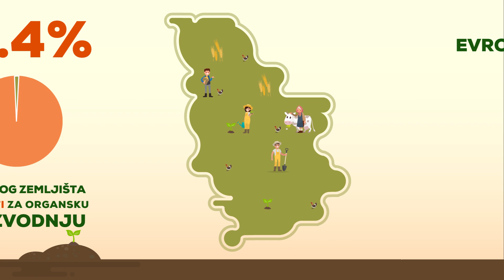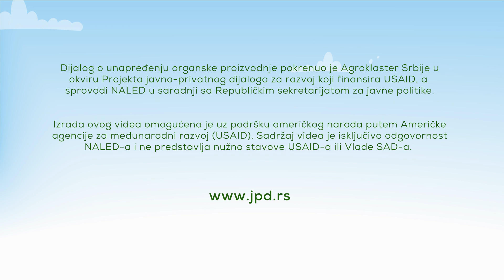Mesec organske hrane - Uključi se u dijalog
Ako imaš predlog ili te zanima kako da više organske hrane bude na stolovima u našim kućama, vrtićima, školama – poseti i uključi se u dijalog!

Agro klaster Srbije, u saradnji s NALED-om, tokom decembra organizuje „Mesec organske hrane“ - kampanju tokom koje će svi proizvođači organske hrane u Srbiji, njihova udruženja, trgovci, predstavnici relevantnih institucija, certifikacionih kuća, stručna javnost i potrošači moći da se uključe u javni dijalog i ponude rešenja za podsticanje organske proizvodnje u Srbiji. Preporuke će biti prikupljene putem sajta na okruglim stolovima i kroz druge kanale komunikacije.

Dijalog o unapređenju organske proizvodnje deo je četvorogodišnjeg Projekta javno-privatnog dijaloga za razvoj, koji finansira Američka agencija za međunarodni razvoj (USAID), a sprovodi NALED u saradnji sa Republičkim sekretarijatom za javne poltike od početka 2018.